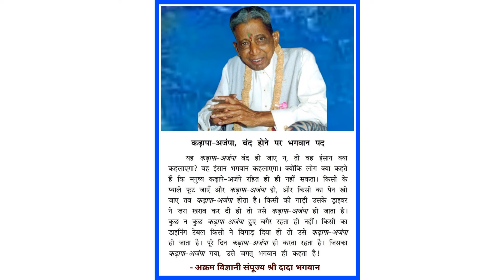Dada Bhagwan Satsang Clip - कढ़ापा अजंपा, बंध होने पर भगवान पद